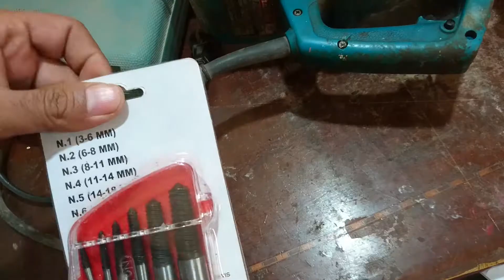تصليح وعمل صيانة كاملة لفاره كهربائية مسح الخشب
تصليح وعمل صيانة كاملة لفاره  كهربائيه  مسح الخشب
مشكلة هذه الفاره انها تركت في مخزن اكثر من ثلاث سنوات ولم تستعمل
وهذا المخزن كان به مياه و رطوبه عاليه مما اثر على الفاره من صدى واتربه
ودخول بعض المسامير داخل الفاره
على الرابط التالي
  لدعم القناة
 شاهد أيضا فيديوهات قد تهمك
شاهد قناتنا على تليجرام الابداع والتميز / Telegram
للمتابعة علي شبكات التواصل الاجتماعي